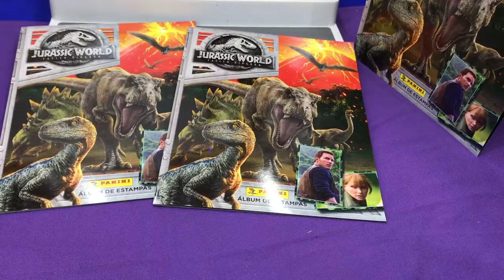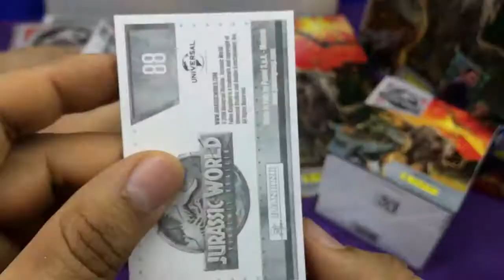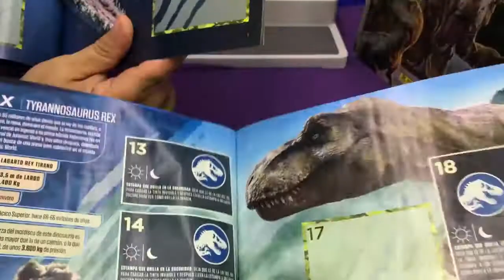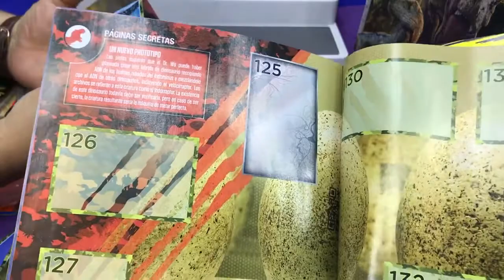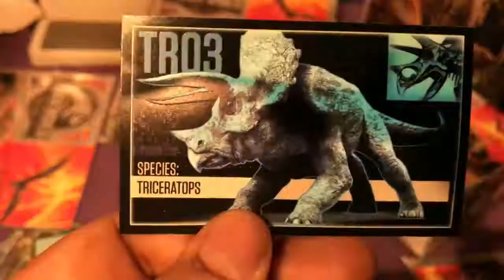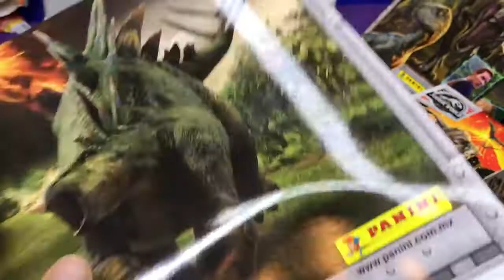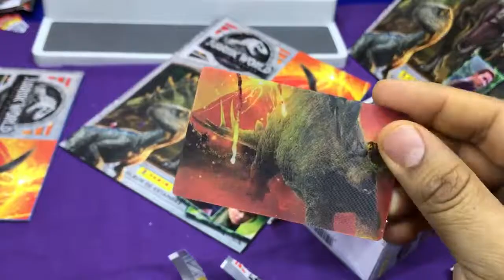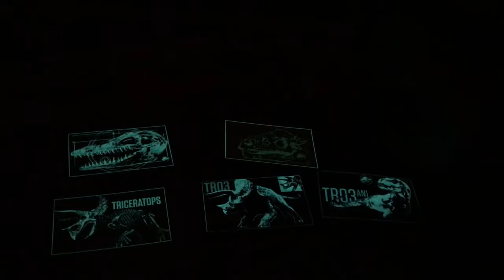Jurassic World Panini unboxing of stickers and toys *dino-tastic*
FOR MORE trending, SATISFYING SUPER SLIMETASTIC videos, toy reviews, gaming, stickers, challenges, orbeez and more!